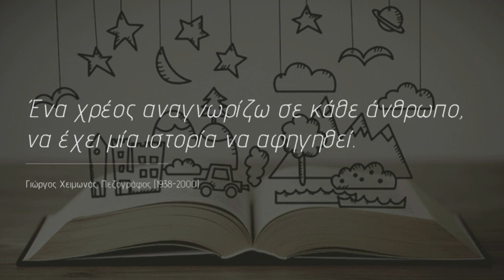Η φωτοβόλος δύναμη της αποδοχής | George Tsiakalakis | TEDxUniversityofCrete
Εν έτει 2019, μία πυρκαγιά σε ένα κέντρο πρόληψης και εξέτασης σεξουαλικών νοσημάτων εκθέτει για άλλη μια φορά τη νοσηρότητα της κοινωνίας, η οποία πηγάζει από τα στερεότυπα, τις προκαταλήψεις και το μίσος προς το διαφορετικό. Ο Γιώργος Τσιακαλάκης, μας μιλάει για τον ιό του HIV, την πραγματικότητα του, και τους κινδύνους που αντιμετωπίζουν όχι μόνο οι άνθρωποι που ζουν με αυτόν, αλλά κάθε άνθρωπος που είναι μέλος μιας μειονότητας σε μια κοινωνία που δυσκολεύεται να ασπαστεί το διαφορετικό.

Ο Γιώργος Τσιακαλάκης είναι κάτοχος μεταπτυχιακών τίτλων σπουδών στις Πολιτικές Επιστήμες και στην Ιστορία και μεταπτυχιακός φοιτητής Δημόσιας Υγείας στην Εθνική Σχολή Δημόσιας Υγείας. Έχει εργαστεί στον τομέα της εταιρικής κοινωνικής ευθύνης και στον τομέα του κοινωνικού marketing και της επικοινωνίας. Τη τελευταία τετραετία εργάζεται ως Υπεύθυνος Επικοινωνίας και Προάσπισης Δικαιωμάτων στο Σύλλογο Οροθετικών Ελλάδας «Θετική Φωνή», έχοντας αναλάβει την εκπροσώπηση του συλλόγου προς την πολιτεία και τους θεσμικούς φορείς, τον συντονισμό των δράσεων ευαισθητοποίησης του κοινού για θέματα που σχετίζονται με τον HIV και τη σεξουαλική υγεία και την χάραξη και υλοποίηση του στρατηγικού πλάνου επικοινωνίας των Κέντρων Πρόληψης και Εξέτασης «Checkpoint».

In 2019, the fire at “Checkpoint”, a center for the prevention and diagnosis of STDs reveals once again the unwholesomeness of our society, which stems from bigotry, prejudice and hatred towards the different and the unknown. George Tsiakalakis talks about the HIV virus, its reality, and the dangers faced not only by the people living with it, but by every person who is a member of a minority in a society that cannot embrace its differences. George Tsiakalakis acts as communications manager at Positive Voice; the Greek Association of People Living with HIV. He has taken on responsibilities of representing the association to the institutional sector and the state, of coordinating the awareness campaigns concerning issues with HIV and sexual health and, lastly, of the planning and implementation of the strategies for the Testing and Prevention Center “Checkpoint”. This talk was given at a TEDx event using the TED conference format but independently organized by a local community.